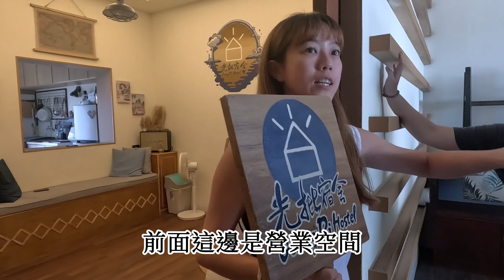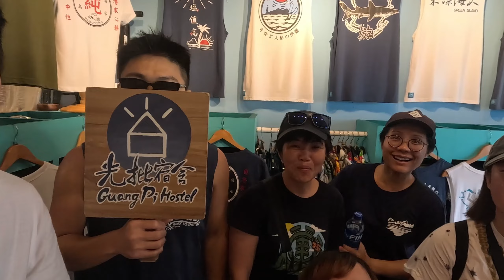【4天3夜綠島潛旅體驗住宿-14人包下光批宿舍】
今年的端午連假，我們去綠島潛水旅行。待了４天３夜，不包括禮拜五夜衝，從台中開車到台東富岡漁港同合停車場，停車場老闆人很好，讓我們暫時車宿補眠幾小時，直到禮拜六天一亮，我們的人員陸續抵達並把車停好，我們依照指示，來到售票區領票。因為是連假關係，晃眼望去滿滿的人潮，幾乎快沒有站的地方，就是如此的擁擠。

00:00 開頭歡樂片
00:35 台東富岡漁港
01:51 去碼頭等天王星號
03:11 坐上船
03:45 下船前往摩托車店取車
04:17 光批宿舍到了
11:21 離開綠島那天早晨
12:03 Seaboy
13:31 建瑋租車
14:23 抵達碼頭
15:24 聊聊543
17:43 下次預告